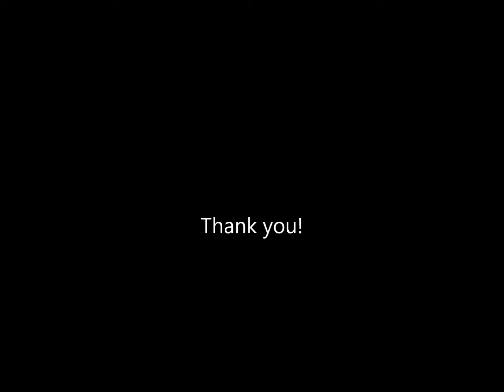Cello, Violin & Piano Trio Performance at Repulse Bay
Violin, Cello & Piano Duet Repertoire
Bｙ　Ｇ７　Ｌｉｖｅ　Ｍｕｓｉｃ